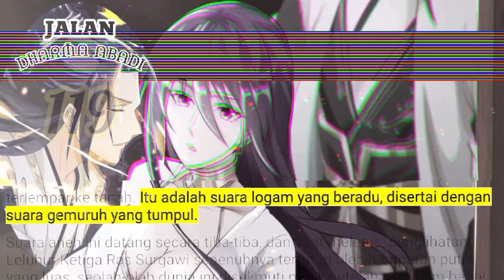Jalan Dharma Abadi season 119